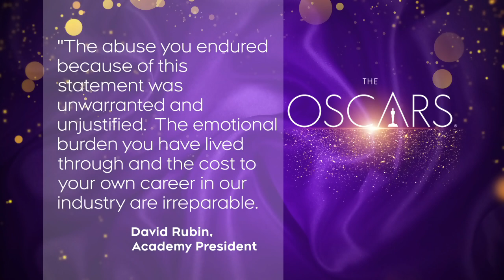Academy apologizes to Sacheen Littlefeather for 1973 Oscars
The Academy offered a heartfelt apology to Sacheen Littlefeather for the treatment she faced for her appearance at the 1973 Academy Awards.